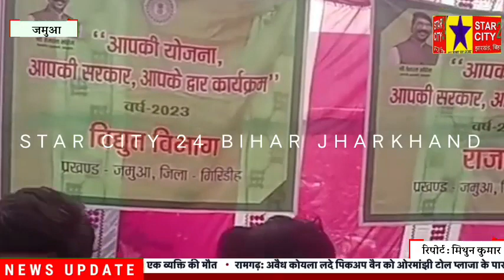सरकार आपके द्वार कार्यक्रम के अंतर्गत जेएसपीएल के महिला ग्रुप कर्मियों को मिला 1 करोड़ 5लाख का चेक